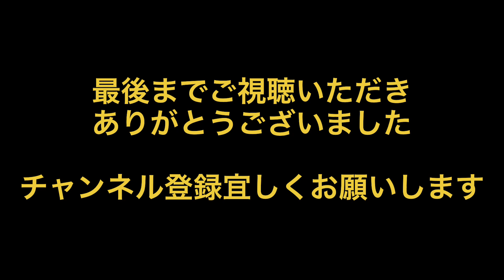宮崎学園アルプス応援風景 第105回全国高校野球選手権記念 文星芸大附戦 フル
宮崎学園アルプス応援風景
第105回
全国高校野球選手権記念
文星芸大附戦

曲名は…調べてください

宮崎学園
0:04 1回裏
5:04 2回裏
11:45 3回裏
15:38 4回裏
33:07 5回裏
40:11 6回裏
46:58 7回裏
50:13 8回裏
1:02:35 9回裏